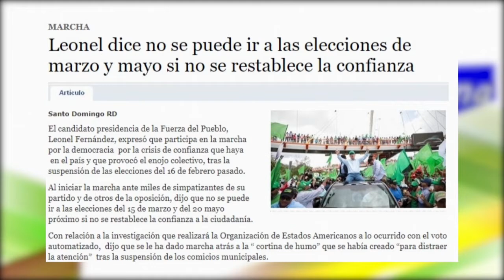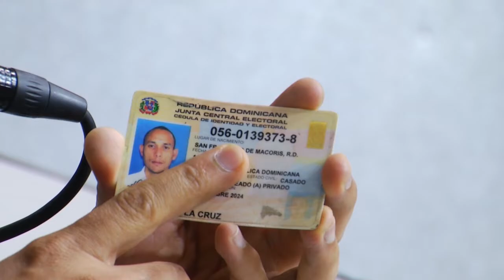Partidos de la oposición realizan "Marcha por la democracia" / Debate